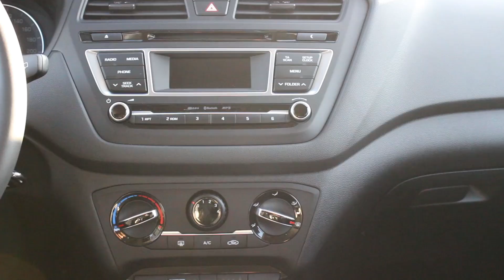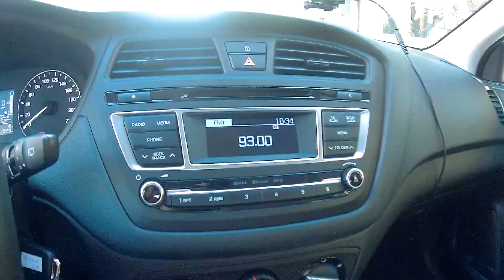Ensaio HYUNDAI I20 DIESEL - 1.1cc diesel de 75cv será que vale a pena?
Quando nos disseram que este carro tinha um motor 1.1cc diesel e 75cv, mandamos as mão à cabeça e pensamos, que  estaríamos perante um carro que iria ter algumas dificuldades quando fosse enfrentar a auto-estrada.

Na realidade, acabámos por ficar verdadeiramente surpreendidos com o desempenho deste 1.1 diesel, que se revelou bastante capaz perante os cenários que enfrentou.

Vejam o vídeo para verem o nosso ensaio na integra.